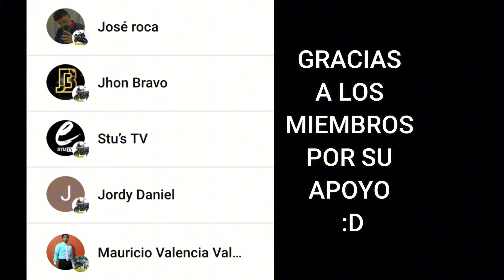MOTO DEPORTIVA O NAKED || ¿CUÁL DEBES COMPRA? || ECUARIDERS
BUSCAS ACCESORIOS VISITA TIENDA RIDERS 593 PRODUCTOS ÚNICOS Y A PRECIOS DE LOCURA🏍️🏍️

Hoy vamos a hablar sobre la  que ingresó al mercado hace muy poco. Vamos a conocer su potencia, torque, velocidad máxima, consumo, precio y mucho más. Así mismo, sus puntos a favor y en contra si estas planeando adquirirla.